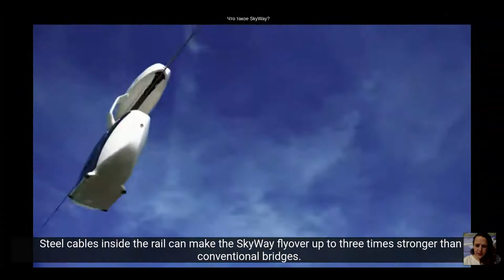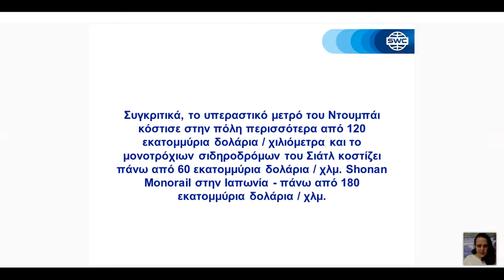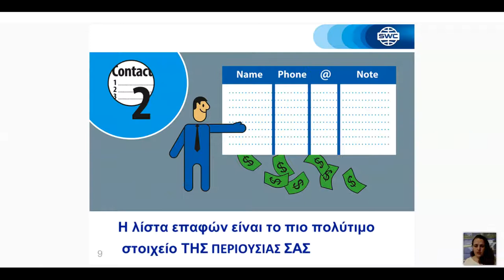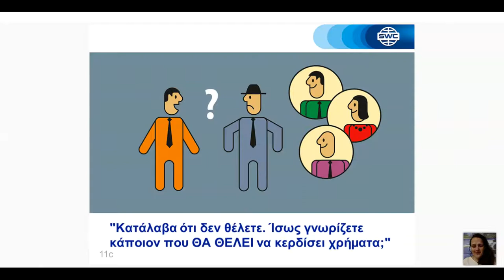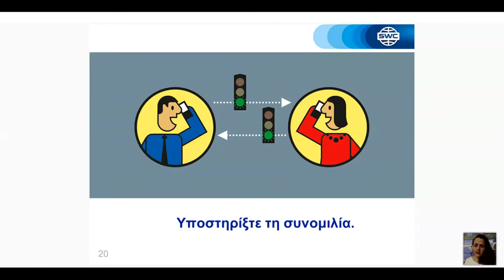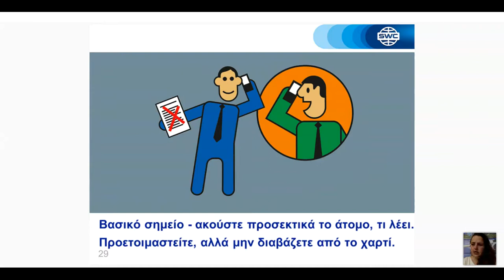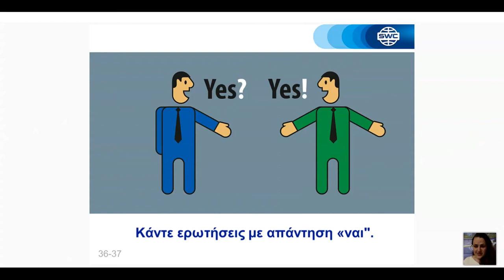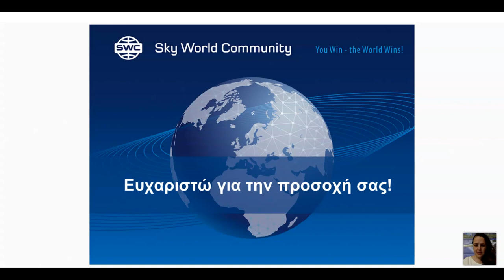Greece. Webinar 04.03.2021. Duplication: a successful business building system.